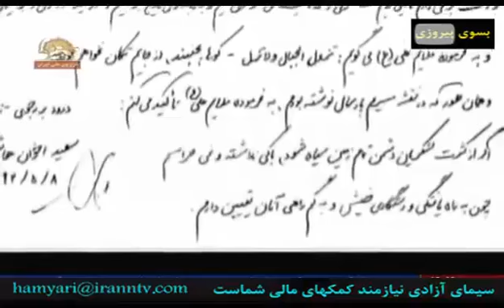به یاد سعید گفتگو با محمد اخوان برادر شهید قهرمان مجاهد خلق سعید اخوان